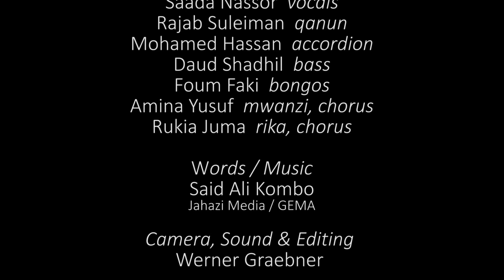Rajab Suleiman & Kithara "Chungu" feat. Saada Nassor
Rajab Suleiman & Kithara play taarab music, a popular style from the islands of Zanzibar. The song is "Chungu", the singer young up-and-coming star Saada Nassor.

A CD of Kithara's songs is available in the Zanzibara Series on Buda Musique: Rajab Suleiman & Kithara - Chungu = Zanzibara 8. Cf.